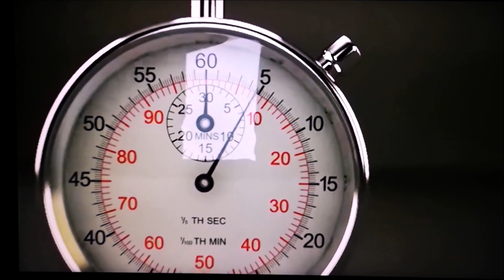Kroatischer Inselwelt - in 2 minuten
Das ist die dritte Folge von "In 2 Minuten".
Ich präsentiere in diesem Video die kroatischer inselwelt,mit mehr als 1.100 Inseln, von denen die meisten unbewohnt sind.Einige davon sind Naturschutzgebiete. Ich werde es euch in 2 Minuten erzählen. Viel Spaß!